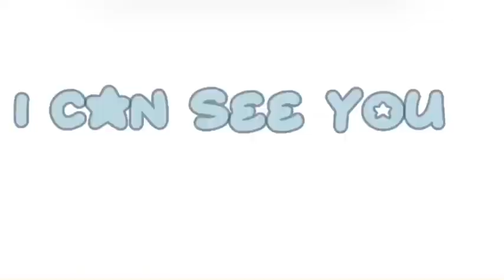What would you do?|Gacha|bungou stray dogs|soukoku